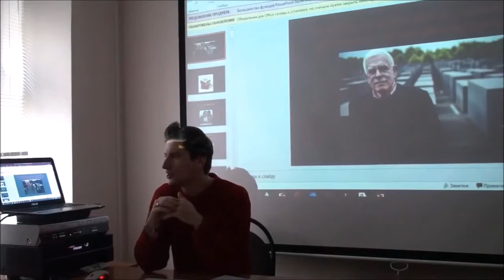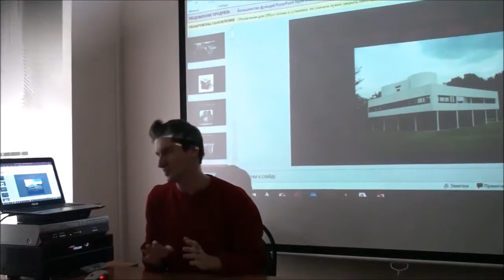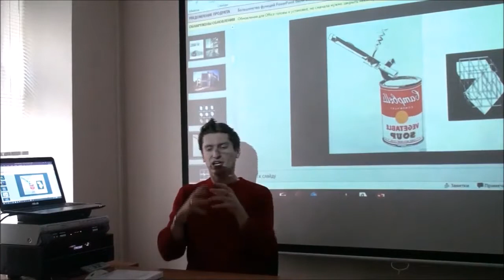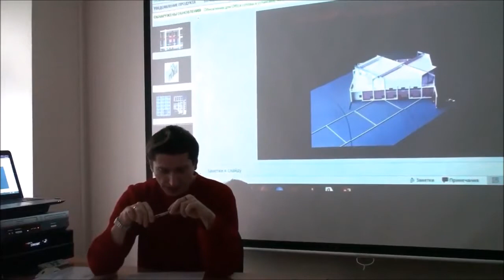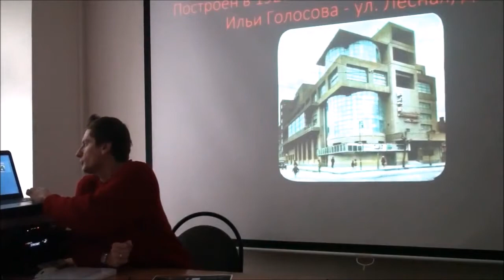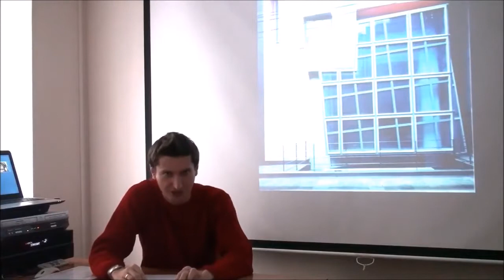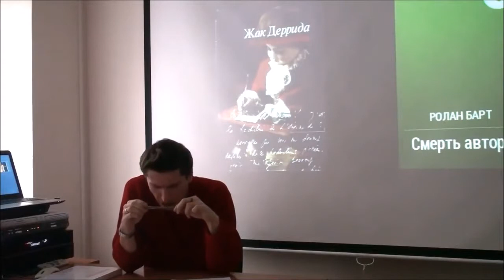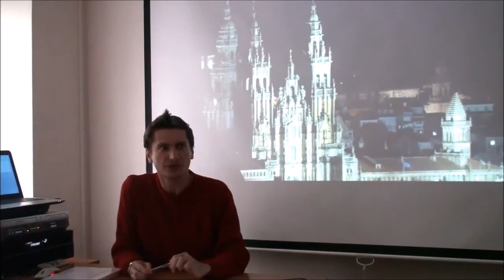Г. Зайцев "Деконструктивизм Питера Айзенмана"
Архитектура, как объект "пристального чтения".